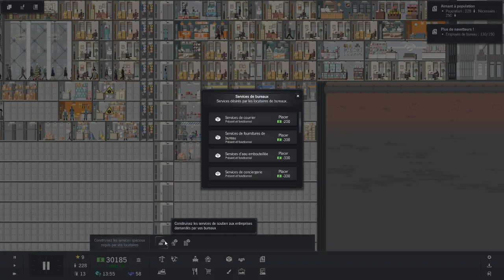[FR] [Project Highrise] Ep6- Bruits et odeurs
Un épisode par semaine ça vous dit? Dites moi ça en commentaire ^^